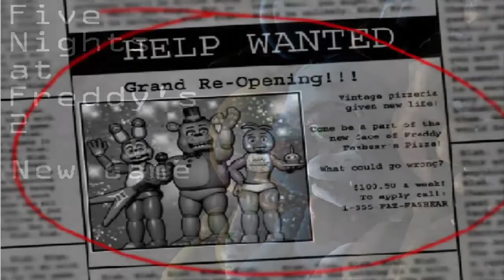Five Night At Freddy's 2 Dream Warrior Gameplay [No Commentary]